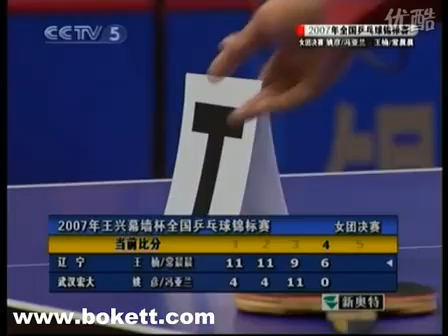姚彥 馮亞蘭VS王楠 常晨晨 2007 年 全國乒乓球錦標賽 Yao Yan Feng Yalan VS Wang Nan often CNR